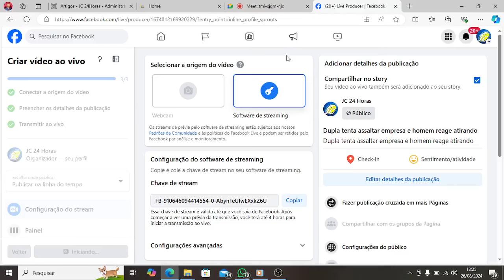Dupla tenta assaltar empresa e homem reage atirando